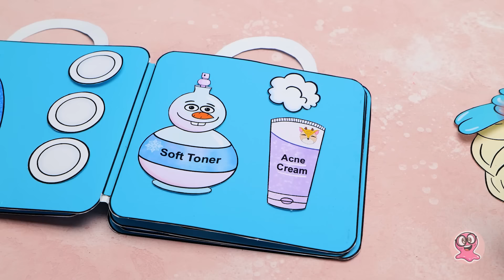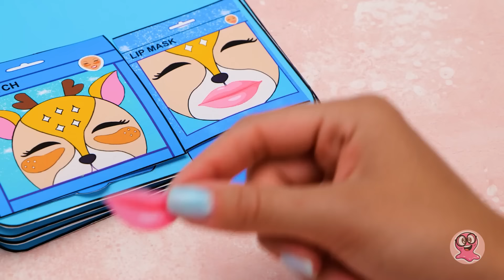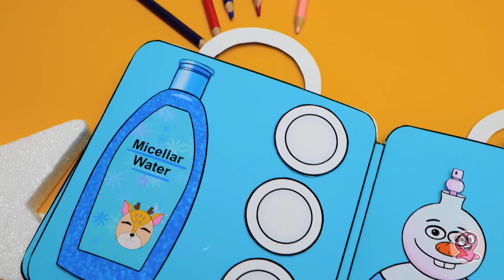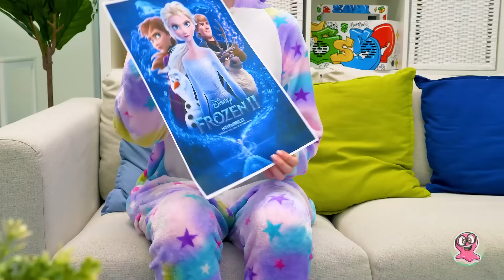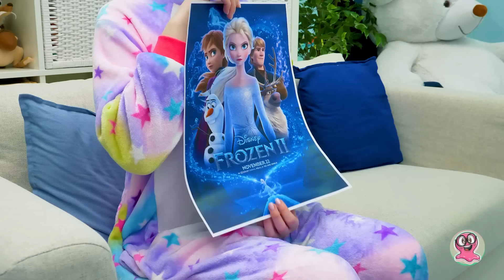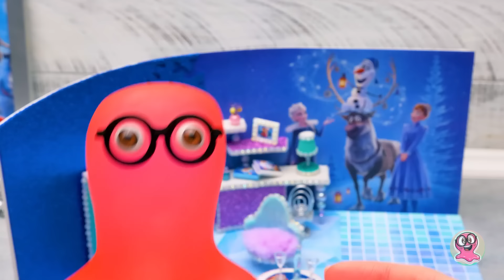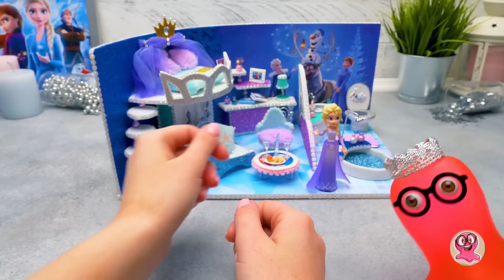Rumah DIY kecil untuk Elsa ❄️ Ide-ide DIY dan gaya riasan Frozen!